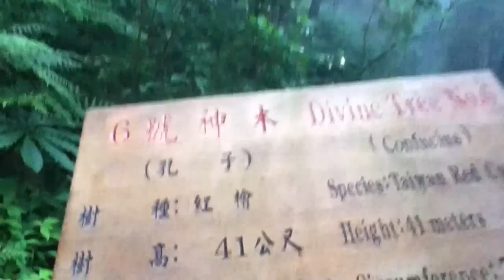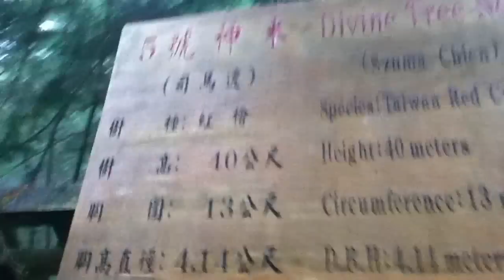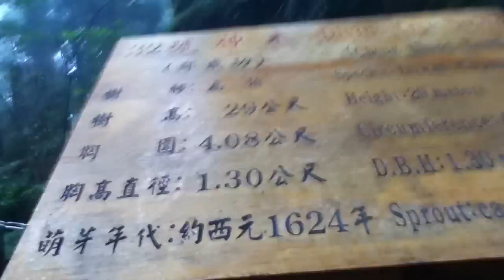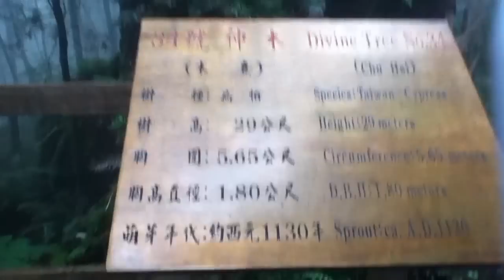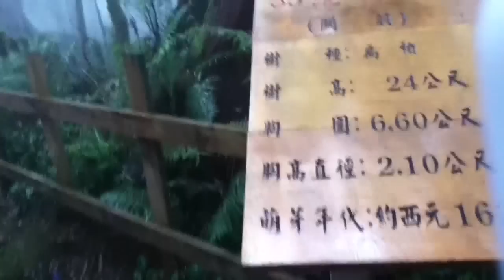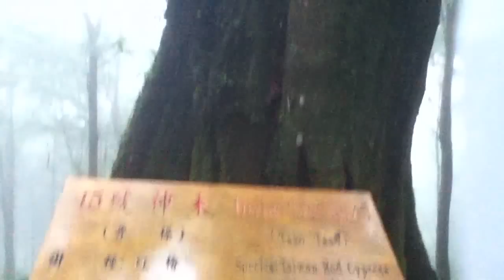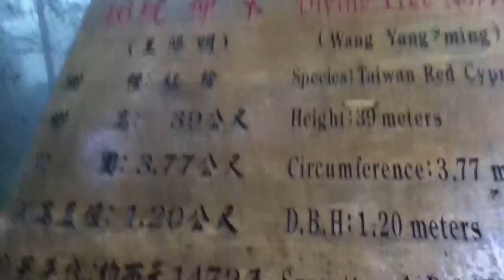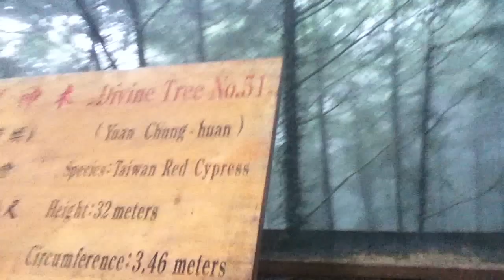馬告生態公園的棲蘭神木群102.06.06.VideoJoiner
馬告生態公園是由棲蘭、明池森林遊樂區與一百棵檜木神木園(棲蘭神木園)共同組成。